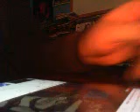White Wedding Guitar Cover